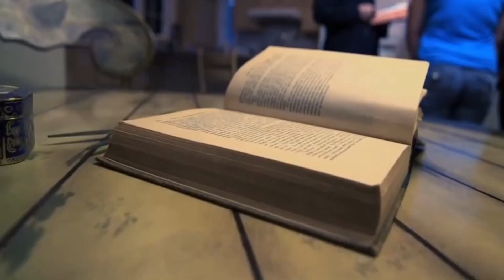INXS - The Devil Inside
I have no intention to violate the rights of the copyright owners or infringing this song.The owners are WMG UMG: Rhino Atlantic.I am not the owner of anything.I just want to share my creation ( video ) without any profit with people who like the same music as I do.